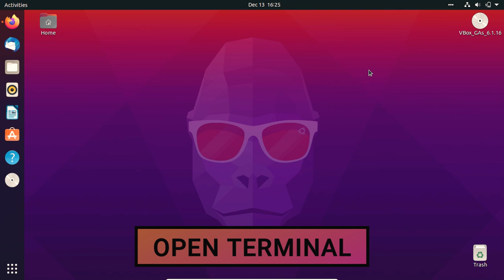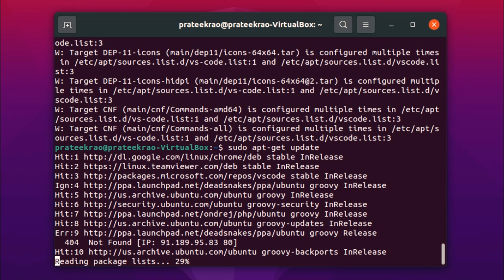How to Install PHP 8 0 on Ubuntu | UPDATED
In this video, I am going to show you how to install PHP 8.0 with Apache on Ubuntu 20.10.

PHP is an independent, open-source programming language and the most popular server-side programming language used by many popular CMSs, including Drupal, WordPress, Magento, and many more. PHP 8.0 is a major PHP language update that includes new features and customizations, including named arguments, union types, attributes, constructor property enhancements, matching expressions and null secure operators, JIT and type system improvements, error handling, and stability. Let's start by installing PHP 8 on Ubuntu 20.10.

Commands:
Update the Server OS Packages:

Install the required dependencies using the following command:
$ apt-get install software-properties-common -y

Next, add the ondrej/php PPA repository with the following command:
$ add-apt-repository ppa:ondrej/php

Once the repository is added, you can update it with the following command:
$ apt-get update -y

Install PHP and PHP-FPM using the following command:
$ sudo apt install php8.0-fpm

NOTE:
The PHP-FPM service should start automatically. You can verify this:
$ sudo systemctl status php8.0-fpm